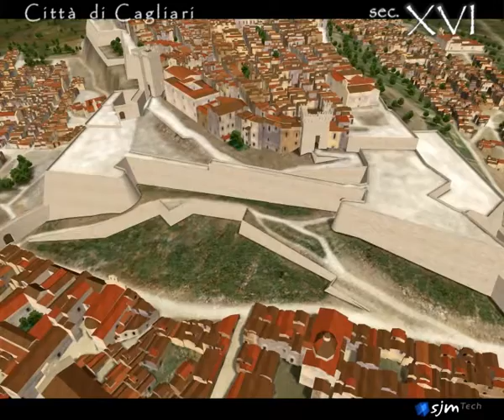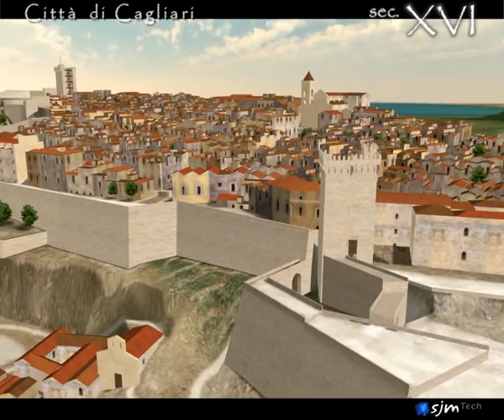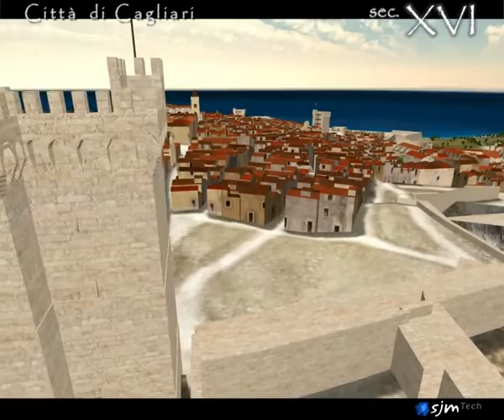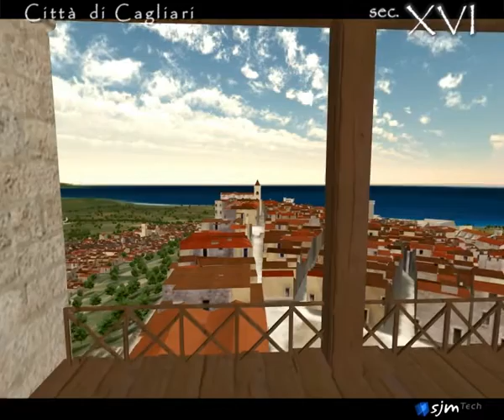City of Cagliari - 3D reconstruction - Sec. XVI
(2008) 3D historical reconstruction of city of Cagliari - Sec. XVI